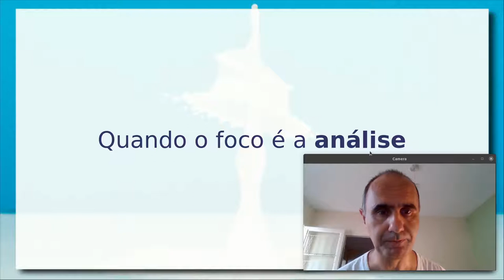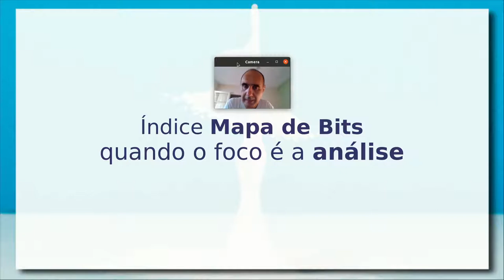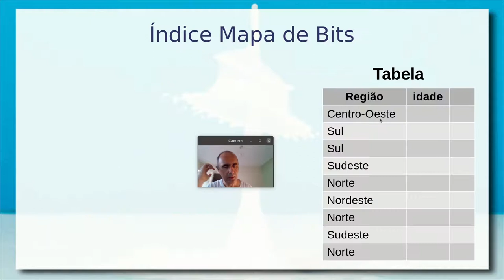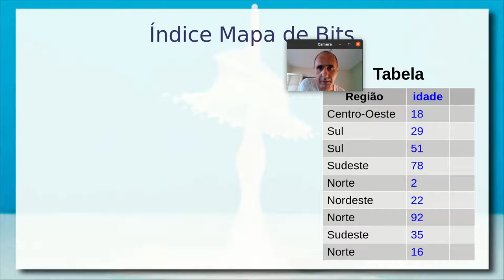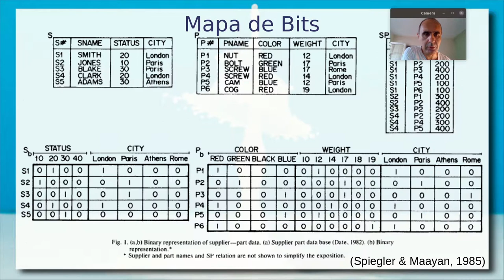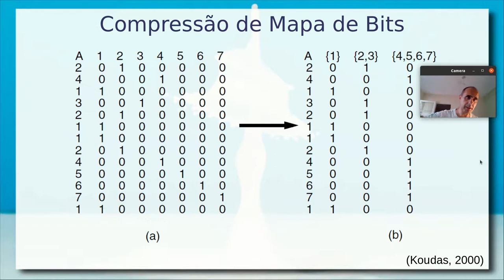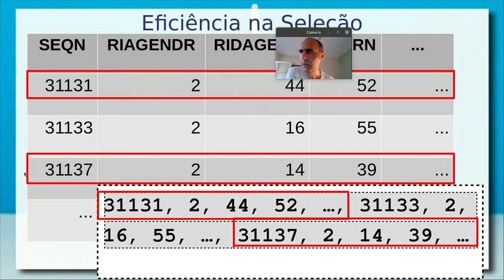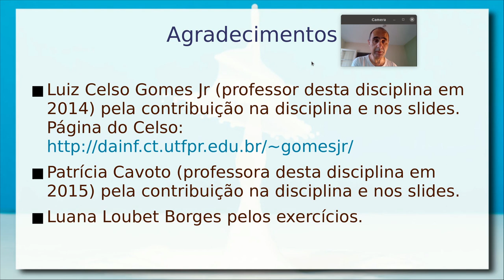OLAP, Índice Mapa de Bits e Bancos de Dados de Colunas - Aula 22/09 - Bancos de Dados 2021.2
Continuação da aula anterior de Armazenamento e Indexação. Diferenciação entre OLTP - Online Transaction Processing e OLAP - Online Analytical Processing. Princípios de Datawarehouse e diferenças entre bancos para OLTP e OLAP. Índice mapa de bits como estratégia para otimizar consultas que combinam várias variáveis. Exemplo de mapa de bits com regiões e idades. Índice mapa de bits compactado.

Armazenamento tradicional por tupla versus armazenamento por coluna. Bancos de dados (monetdb) de colunas e sua vantagem na recuperação de colunas específicas em análises de dados.